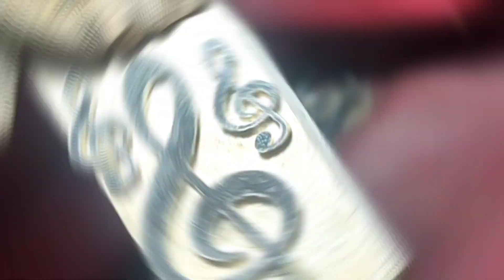ब्राजील पोस्ट में हुआ मेरा गिफ्ट गायब,,🤦‍♂️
❤️हमारे Youtube चैनल (Hemraj vloger) को सपोर्ट करने के लिए आप लोगों का बहुत-बहुत धन्यवाद ❤️💕🤝

🙏जय हिंद भारत माता की जय🙏
             🤝खम्मा घणी🛖